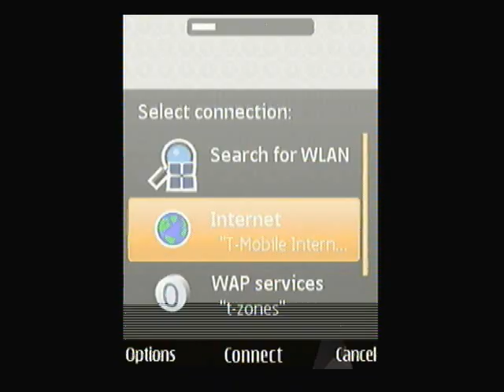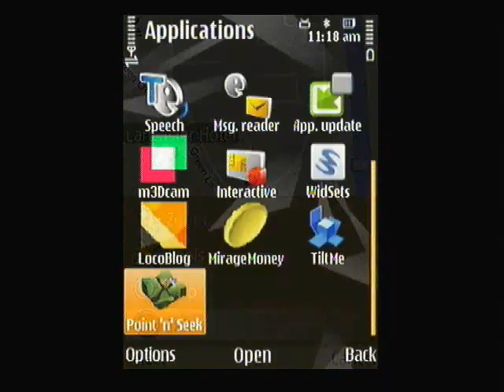Point'n'Seek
Gesture based location based search appllication